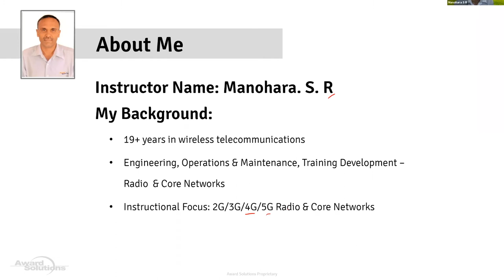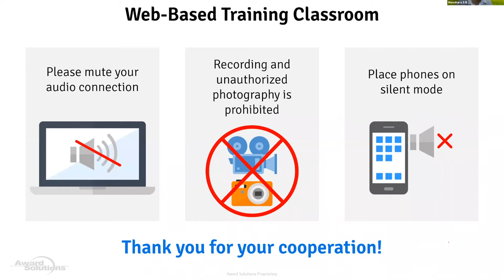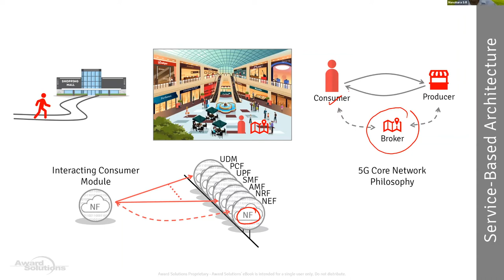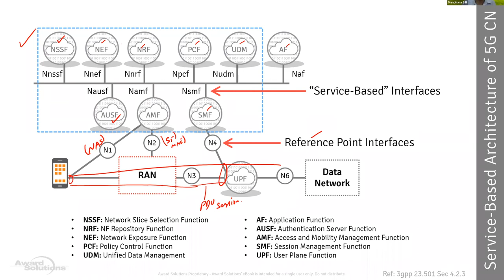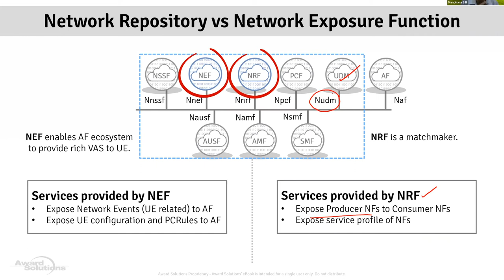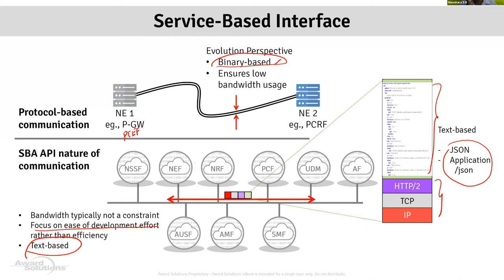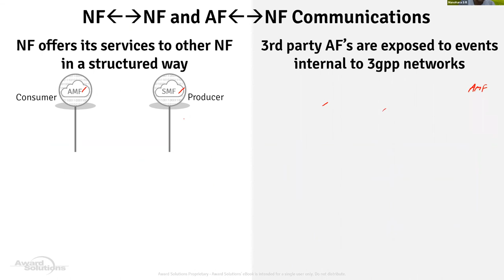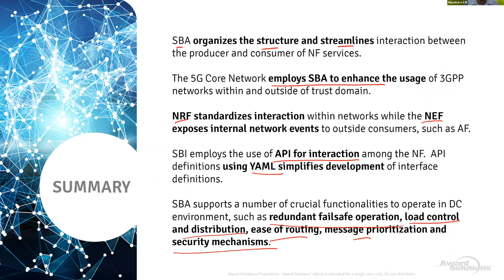Service-Based Architecture (SBA) in 5G | Webinar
Presented on September 3, 2020 by Manohara SR.

Attend this webinar to learn about 5G’s Service-Based Architecture and how it helps the 5G CN deliver the promised features of 5G. Expect to learn about the 5G Core Network functions, network slicing, Multi-Access Edge Computing (MEC), and more!